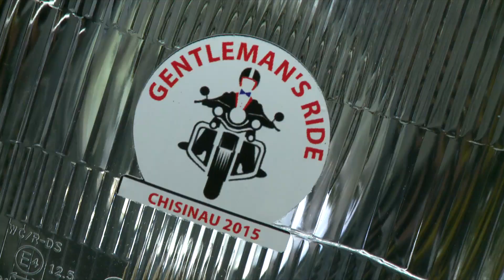Мотопробег в стиле: молдавские денди проедут по Кишиневу на мотоциклах